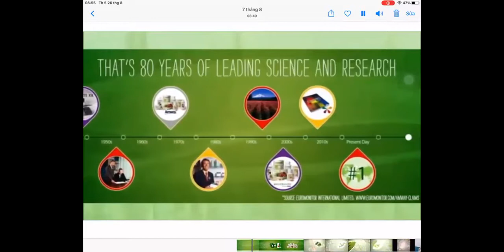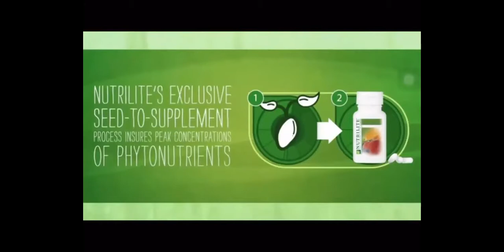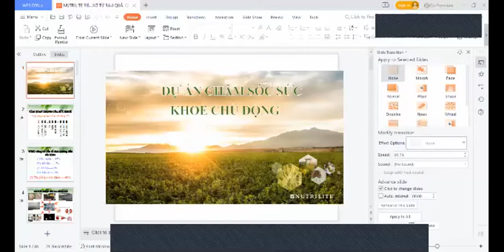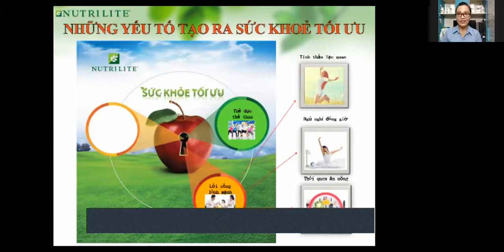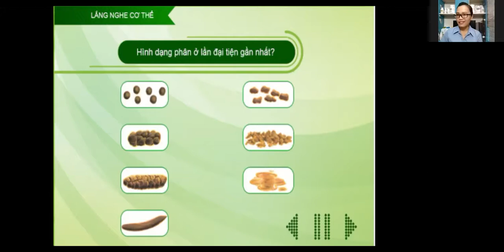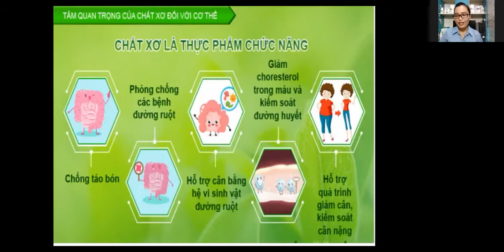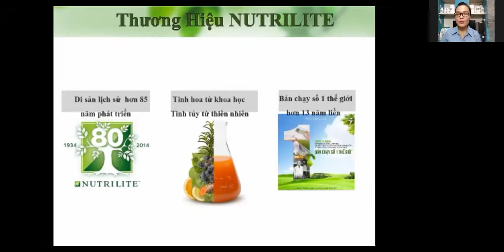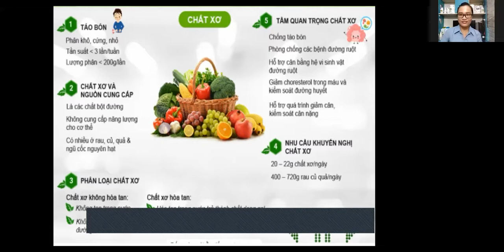Chất xơ nutrilite